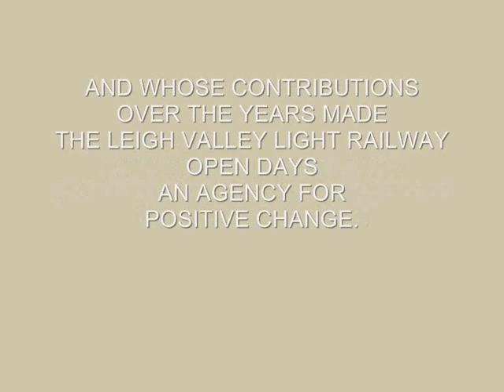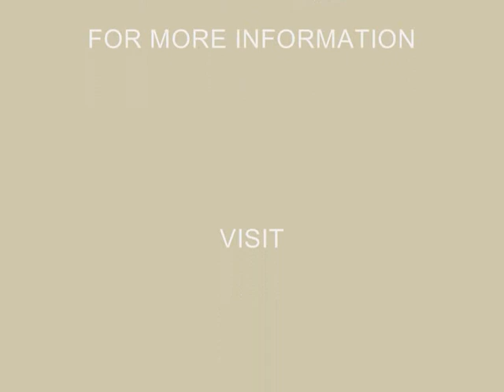The Last Leigh Valley Light Railway Open Days 2011.wmv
The last ever Leigh Valley Light Railway Open Days in aid of Crohns in Childhood and The Milestones School were organised in Barnwood, Gloucester on 2 and 3 July 2011.  Unfortunately I was exhibiting at the Model Steam Road Vehicle Society Rally in Tewkesbury that weekend but thanks to Malcolm Morgan, his family and friends who provided video footage, I have been able to edit together this tribute to a series of highly successful charity events.